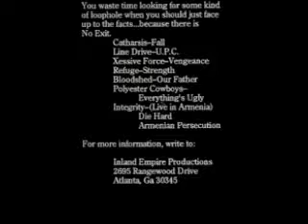BLOODSHED - OUR FATHER